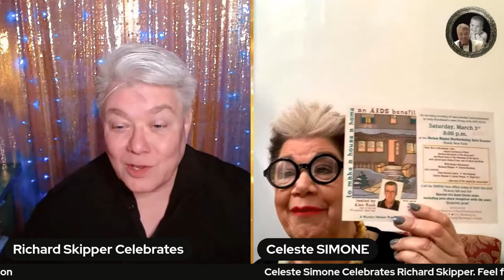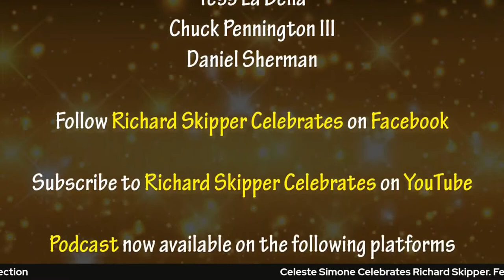Richard Skipper Celebrates Turning The Tables: Celeste Simone Interviews Richard Skipper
Celeste Simone Interviews Richard Skipper! She asks the questions on YOUR mind!

Celeste Simone  Voice Teacher / Performance Coach / Director
Celeste received her BM in Voice from the Manhattan School of Music. As a vocal teacher and coach Celeste has worked with Adam Chandler-Beret, Chita Rivera, Didi Conn, Sally Kellerman, Loni Ackermann, Elaine Joyce Simon, actress Amy Irving, composer David Shire, American Idol’s Kimberly Locke, Dancing with the Stars’ Mark Ballas, Dream Theater’s Jordan Rudess, from the TV show Legacies Danielle Rose Russell, Broadway Empire’s and Netflix’s The Family Ben Rosenfeld, and Kristin Chenoweth. She has worked alongside Andrew Lloyd Webber and director Joel Schumacher as the NY vocal coach for Gerard Butler on the movie Phantom of the Opera. Celeste’s voice students have appeared on Broadway in The Lion King, Chicago, Gypsy, Nine, Wicked, Spamalot, Tarzan, The Color Purple, The Book of Mormon, Jersey Boys, Hollywood Arms with Carol Burnett, The Grinch, The Carnegie Hall concert version of South Pacific (starring Reba McEntire, Brian Stokes Mitchell and Alec Baldwin), West Side Story, Baby It’s You, Rent, Follies, Next to Normal, Billy Elliot, Peter and the Star Catcher, Shrek, Once, Newsies, Matilda, Beauty and The Beast, The Producers, and the 1st national of The Band’s Visit.Many of Celeste students have been nominated for The Roger Rees Award for Excellence in Student Performance. In 2018, student Alyssa McDonald took home the award.Celeste is the one to go to when you want the best in Cabaret direction.”- New York TimesCeleste has directed over 400 cabaret shows and has been nominated numerous times for Best Director by MAC (Manhattan Association of Cabaret). She has been vocal coach on productions of Anything Goes, Singing In The Rain, Ragtime, Pippin and Joseph & the Amazing Technicolor Dreamcoat. She directed the nationally seen An NBC Christmas starring Alan Rachins. Her Onstage Cabaret Workshop is one of the most popular performing workshops in NYC. The New York Times article “Life is a Cabaret” says “Celeste is the one to go to when you want the best in Cabaret direction.”Celeste has performed around the world as a singer/comedienne. Celeste has appeared in numerous TV commercials and was featured in the movie DIRT, which was seen at the Cannes and Toronto Film festivals. She has shared the stage with Rita Moreno, Wayland Flowers & Madame, Linda Hopkins, Marty Allen, Kaye Ballard, The Pointer Sisters, Bill Irwin, Alan Ruck, Barry Boswick, and American Idol Arranger/Pianist Michael Orland. Her Television credits include the NBC series Fantasy with Leslie Uggams and Tom Wopat. She hosted MCTV’s Cabaret Beat. Among her theatre credits are the off-Broadway production of Rappicicini’s Daughter, The Good Speed Opera House, The Birmingham Theatre and The Paper Mill Playhouse.Celeste teaches from her studios on Manhattan’s West Side and Nyack, New York. She is a former faculty member of the Coupe Theatre Studio and Turtle Bay Music School. She holds a position on the Board of Directors of the Bel Canto Institute in residence in Florence, Italy.Celeste is on the Faculty of Acteen NYC, Broadway Artists Alliance NYC and Bergen Community College, NJ. Celeste has been the vocal coach for the HHYT double cast productions of Les Miserable and Chicago. She was the vocal coach for ABC’s ALEX INC. starring Zach Braff, vocal and performance coach at St. Louis Cabaret Project, St Louis University and at the Kristin Chenoweth Broadway Boot Camp.

2021 marks Richard Skipper's 42nd year in New York. He is an entertainer, MC, HOST, Interviewer. His show Streams on Most platforms. Under the guise of Richard Skipper Celebrates, he has conducted over 1000 interviews celebrating people in the arts. Interviews have included Joyce Bulifant, Mindy Fradkin AKA Princess WOW (The Smile Revolution), Actor and Animal Trainer Brian Michael Hoffman, designer David Josef, Lesley Ann Warren, Ruta Lee, Carol Channing, London internet sensation Debbie Wileman, Julie Wilson, Melissa Manchester, and Del Shores. This past year, he launched his podcast/Live stream interviewing people from all sides of the arts and literary worlds. He is featured in the January/February 2021 issue of Cabaret Scenes, was nominated for a Broadway World Award for his ongoing online series, and was selected one of the heroes of the theatre by Encores Magazine.